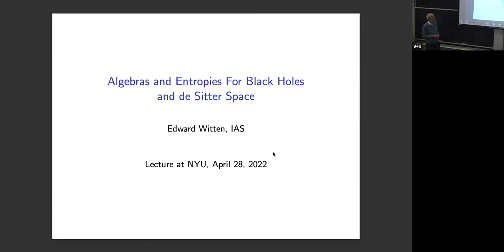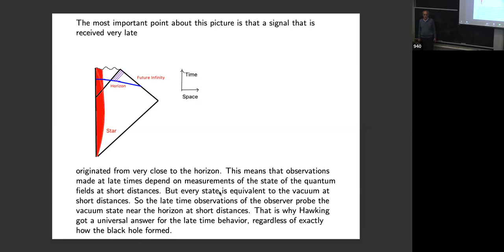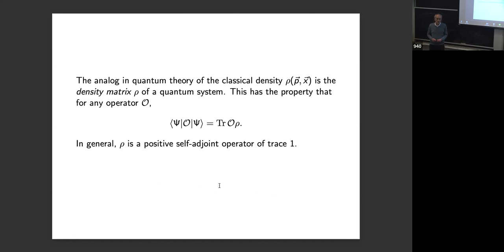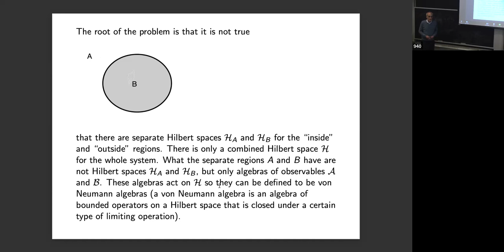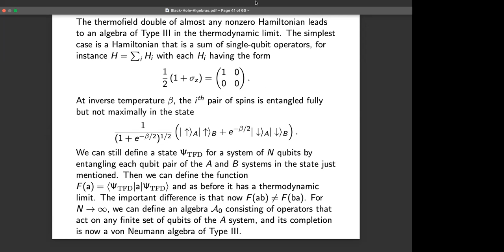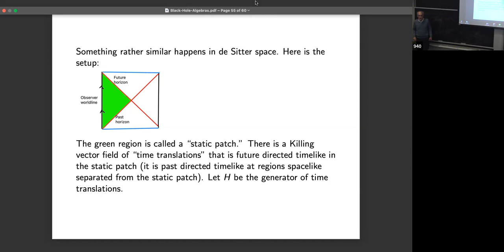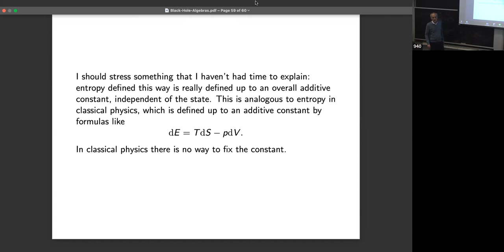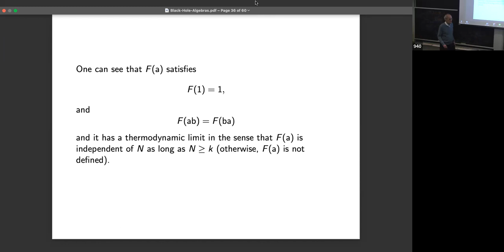Colloquium Apr 28, 2022 - Algebras and Entropies For Black Holes and De Sitter Space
Edward Witten
Princeton University

Algebras and Entropies For Black Holes and De Sitter Space

In ordinary quantum field theory, entanglement entropies between different regions of space are divergent, but in the presence of gravity they seem to become finite and well-defined, at least in certain situations. I will describe a simple algebraic construction that leads to well-defined entropies for a black hole and for de Sitter space.